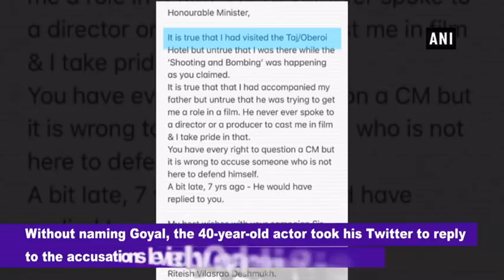Riteish Deshmukh responds to Piyush Goyal’s remarks against his father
New Delhi, May 14 (ANI): Bollywood actor Riteish Deshmukh, the son of late Maharashtra Chief Minister Vilasrao Deshmukh, hit back at Union Minister Piyush Goyal for his remarks claiming that the former CM was only concerned about getting his son a role in a film during the 26/11 Mumbai terror attack in 2008. In a statement on Twitter, without naming Goyal, the 40-year-old actor said that his father "never spoke to a director or producer to cast me in a film."